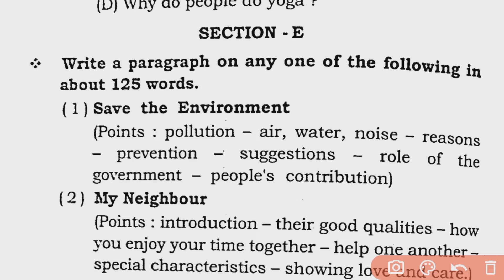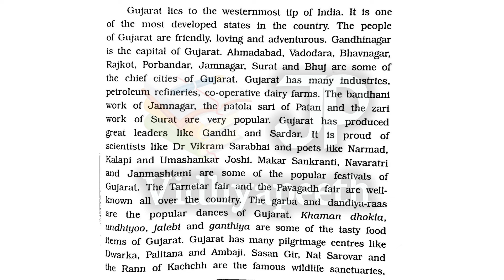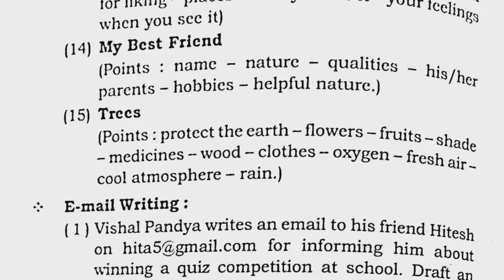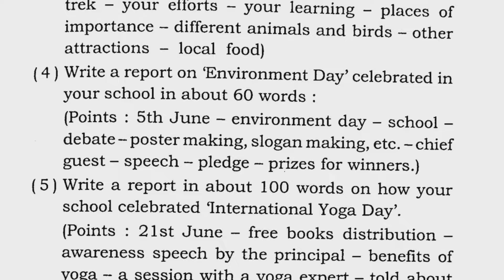STD 10 | BHAVIK ASSIGNMENT | English | SECTION E | JP VIDHYAPEETH